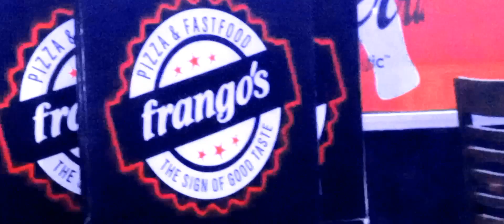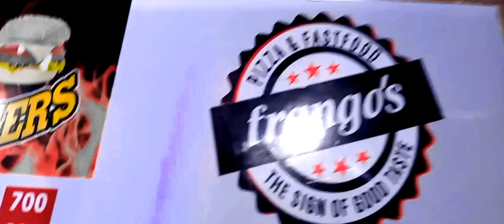Frango Pizza 🍕😋 | burger 🍔 | Vlog by Hassan | with friends vlog | ️༊◎⃝ ⋆⃝ 𝑳𝒐𝑽𝒆𝒍𝒚...💚...️༊◎⃝ ⋆⃝ 𝑪𝒖𝒕𝒆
➻❥✨🌸"𝗔𝗹𝘄𝗮𝘆𝘀 𝗧𝗿𝘂𝘀𝘁 ❍𝗻 𝗔𝗟𝗟𝗔𝗛°✮°✰➻❥

👌 𝐖𝐎𝐖🌿💖 █▄◯V☰LY💜🌿.🌷

🌿🥀️𝑳𝒐𝒗𝒆𝒍𝒚🥀𝑷𝒊𝒄🌿🥀❤️
🌿❤️𝑩𝒆𝒂𝒖𝒕𝒊𝒇𝒖𝒍❣💜᭄ꦿ᭄ꦿ❀━┉┈🍀🄽🔴🄸🌹🄲🔴🄴🍀┈┉━❀